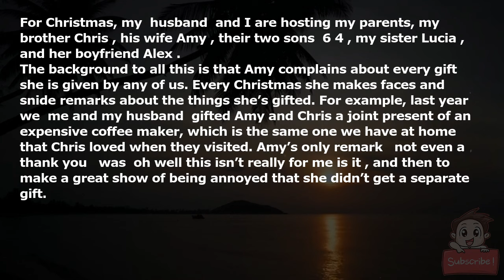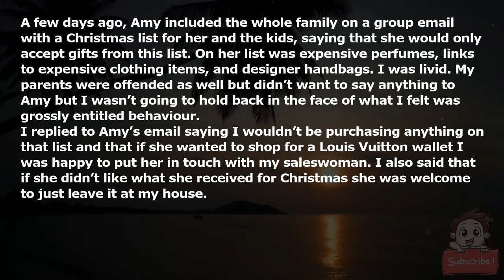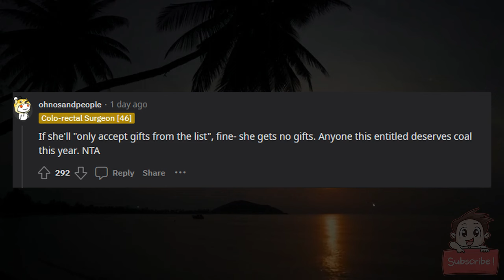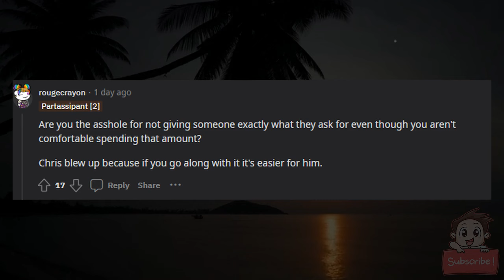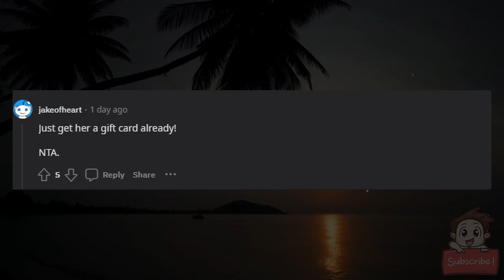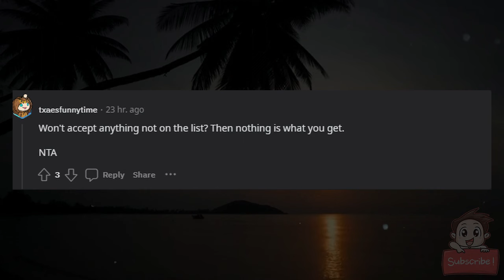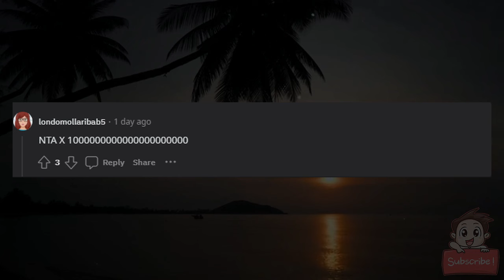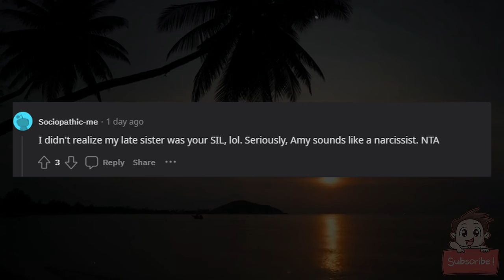AITA for refusing to adhere to my SIL’s Christmas gift list?